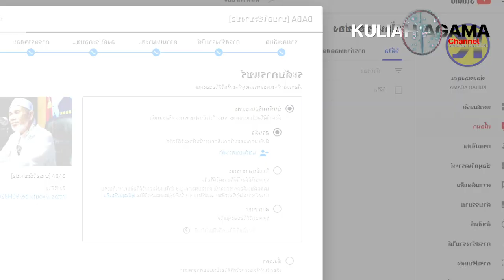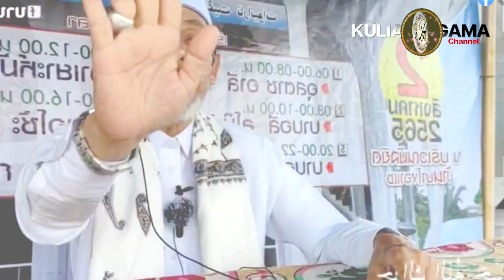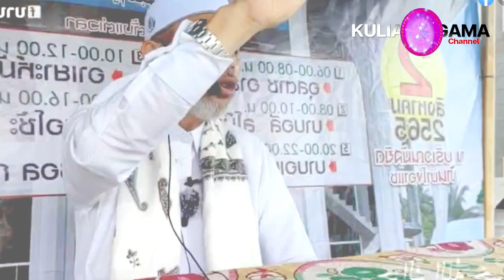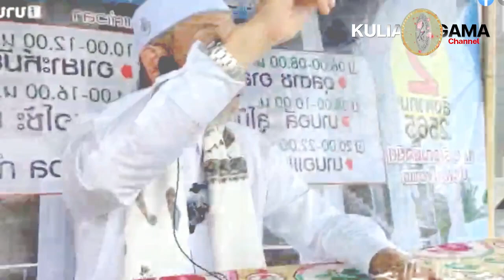BABA [บาบอโซ๊ะบางปอ] Amal ibadah, PAHALA, kisah nabi muhammad dan nabi nuh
Semuga Allah Subhanawataala menerimah niat dan amal baik kita semua amiin yaa robbal alamiin..barakallah likun wa jazakumullahu khairan

** ขอบคุณคลิปต้นฉบับ Terima kasih video dari channel Babachannel***

🌟เพื่อเป็นกำลังใจให้ผมหน่อยนะครับ